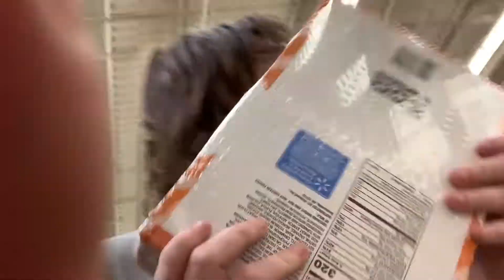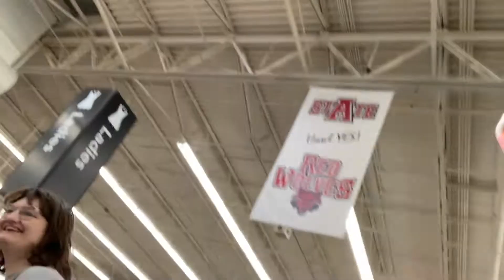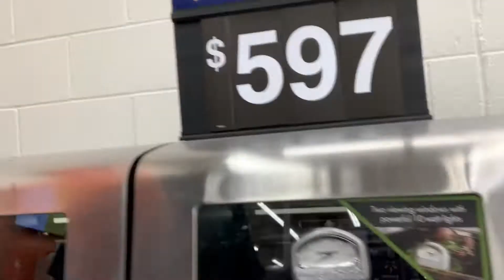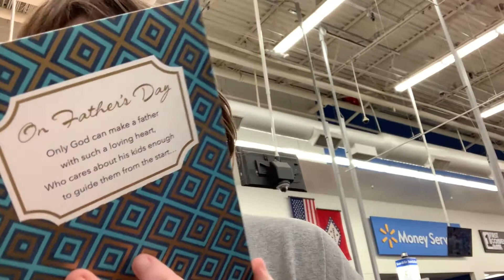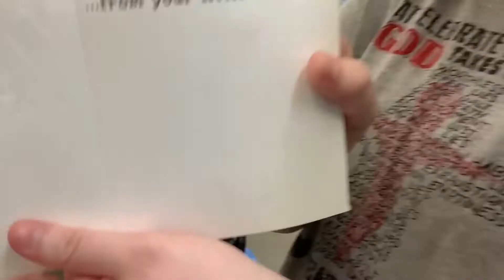Funtime Walmart Adventure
This is featuring Jayden Dhane in this episode of Funtime Walmart adventure